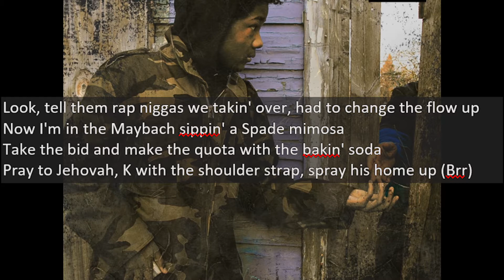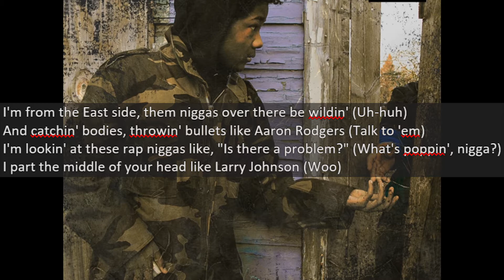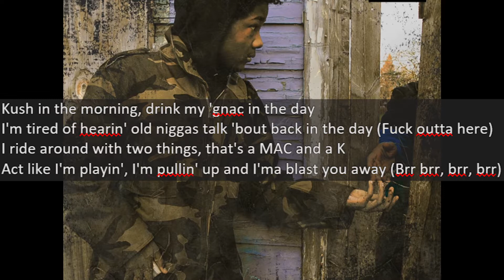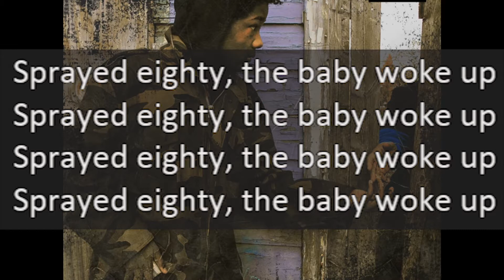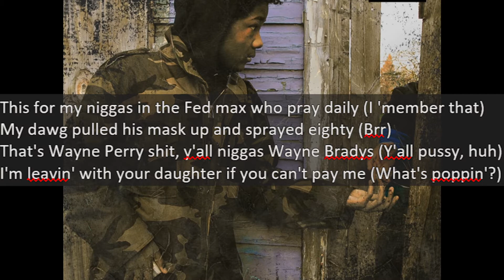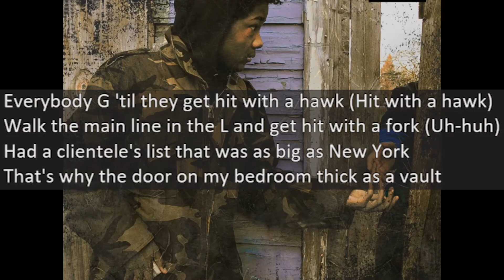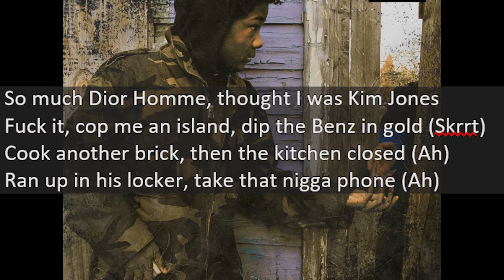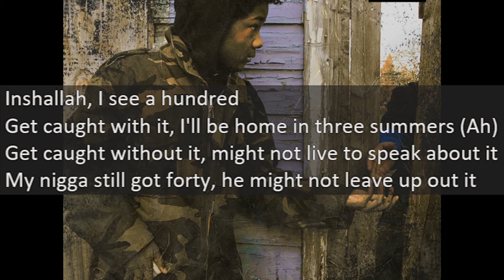Conway The Machine - John Woo Flick Reaction/Review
Conway The Machine's Shady Debut is around the corner, and what better way to hype everyone up than by releasing a Griselda crew cut with John Woo Flick? Join me as I try to break down these lyrics